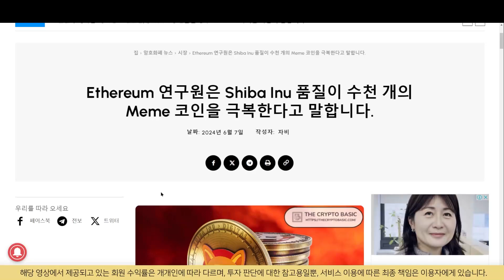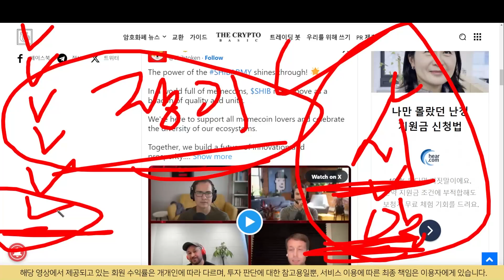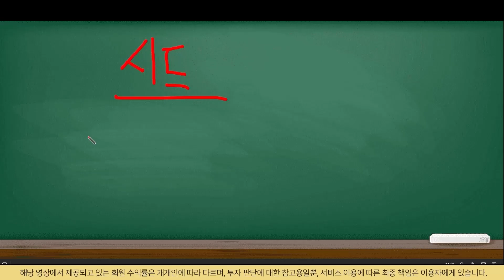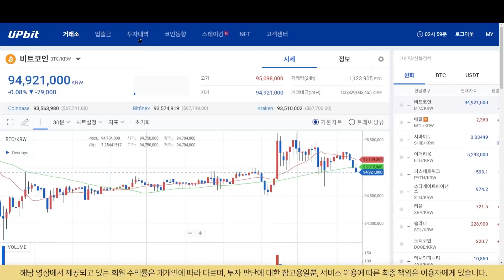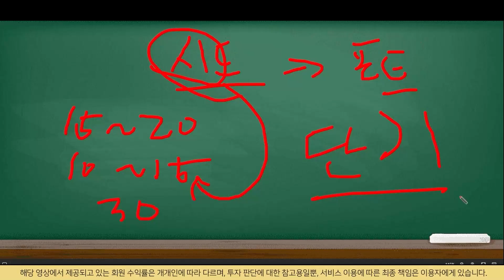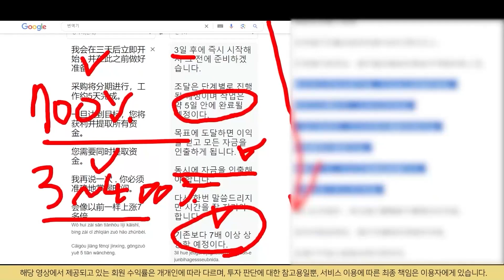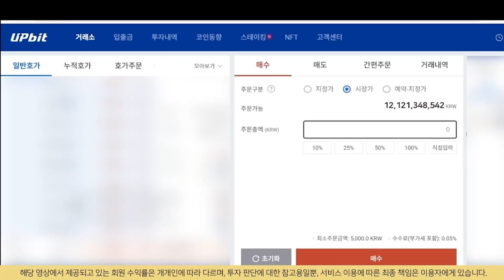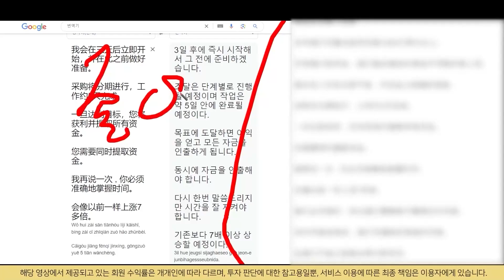[ 시바이누 코인 ] 미국이 드디어 확정 보도를 냈습니다!! 이제부터 폭등은 시작되는거죠~!!